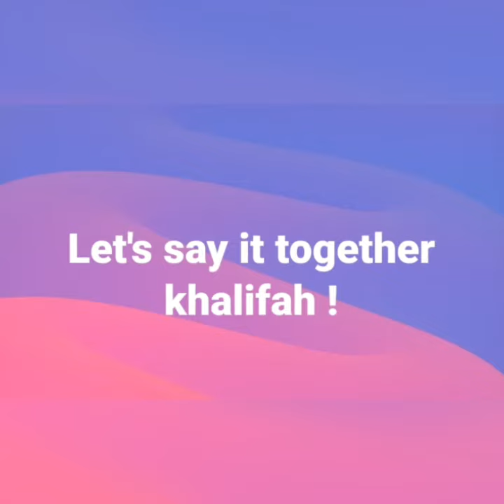6.5.2020 Bahasa Inggeris ( 3 & 4 tahun)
✏️ *Activities* :-
🌼After watching the video, the parents say out *animals'* name (ant, bird, camel, dolphin and elephant)  then ask the children to repeat what *parents* say.
🌼The parents ask the children to choose two *animals'* name and then say out the *animals'* name what *they* choose.